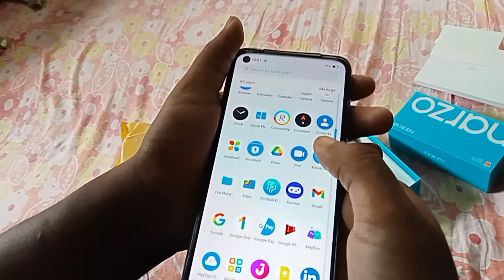ভাইকে ফোন গিফট করলাম তারপর কি হল?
ফোনের লিঙ্ক